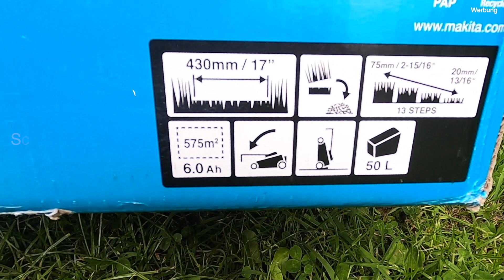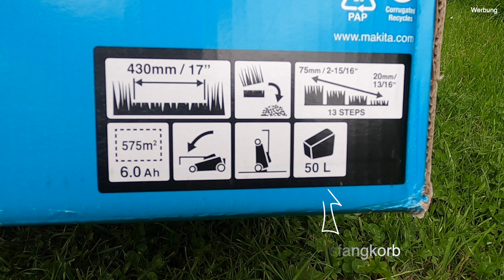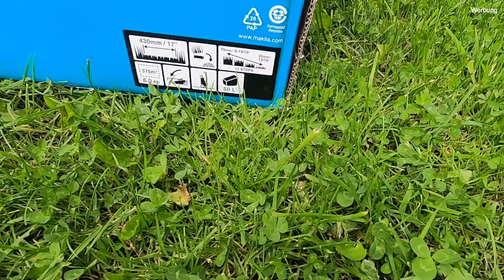Makita Akku Rasenmäher DLM432PT2 Unboxing, Aufbau & Test (Schnittbreite 43 cm)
Hallo,

Ich bin Magic Melonii und möchte gern mit euch ein tolles Video teilen. Es zeigt meinen neuen Makita Akku Rasenmäher DLM432PT2. Es gibt ein Unboxing, den Aufbau und die ersten Mähergebnisse.
Es ist ein Rasenmäher für kleine bis mittlere Rasenflächen. Nach den ersten Mähversuchen bin ich sehr zufrieden.

► Produktlinks zu Amazon
*Makita Akku Rasenmäher
*Rasenkantenschere mit Stiel

Meine Ausrüstung
*Kamera Cage
*Gopro: neustes Modell

Wenn ihr ein Abo über den Link abschließt, bekomme ich dadurch einen Gratismonat und ihr unterstützt somit natürlich den Kanal.